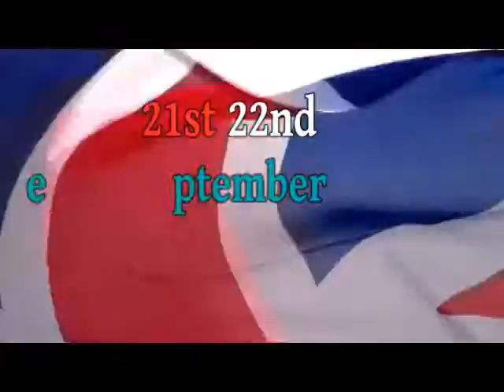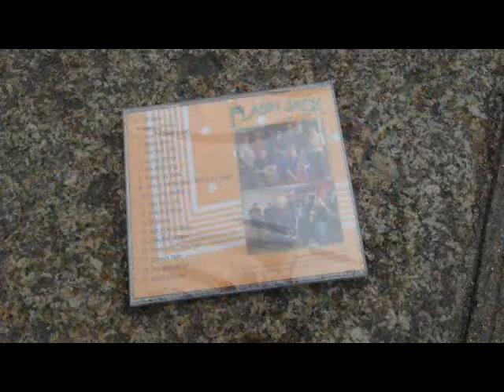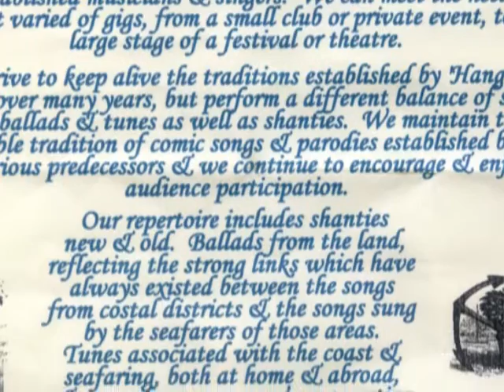Flash Jack Sea Shanties. Live in the barbican Plymouth September 2013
More great Music in the streets of Plymouth Barbican this time in 2013
facebook and google Flash Jack Plymouth. Also facebook Plymouth Barbican
Support Me
paypall Me